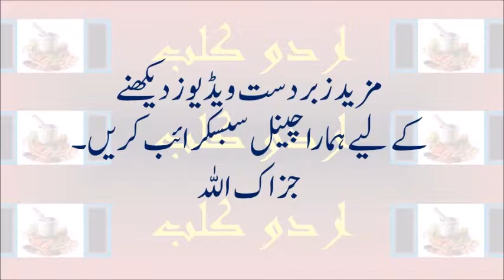Real: Thousands of girls raped